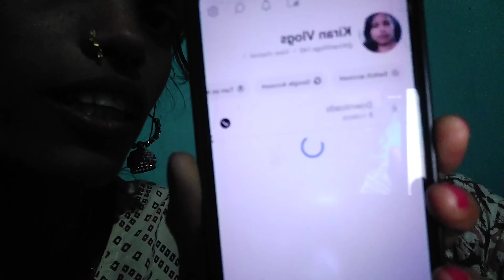Humse bachpan ka dost aaya milane#MrBittu.khushifun#